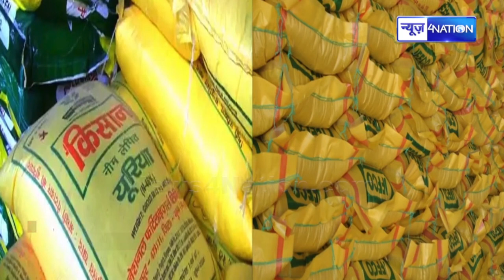Good News For 10th, 12th Passed Unemployed Youth || खाद बीज की दुकान खोलने का अवसर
अब आप भी खोल सकते हैं खाद बीज की दुकान सिर्फ 15दिन के कोर्स करने वाले स्टूडेंट्स को सरकार देगी लाइसेंस || यदि आप भी कम से कम दसवीं पास हैं और बेरोजगार हैं तो यह अवसर आपके लिए भी हो सकता है
News4nation की इस रिपोर्ट में बताया गया है किस तरह आप भी खोल सकते हैं खाद बीज की दुकान अपने गांव, नगर अथवा अपने श्रेत्र में और पा सकते हैं बेहतरीन रोजगार का अवसर ||
यह रिपोर्ट और वीडियो News4nation के द्वारा बनाया गया है और यूट्यूब पर कॉमन क्रियेटिव लाइसेंस के पॉलिसी के अंतर्गत Gk News YouTube channel पर आपकी जानकारी के लिए अपलोड किया गया है
आपसे निवेदन है कि इसे जरूरतमंद बेरोजगार युवाओं तक पहुंचाने के लिए शेयर करना ना भूलें हो सकता है इसको सुनने के बाद कुछ युवकों की लाइफ ही चैंज हो जाये।।
हमारा आगे भी इसी प्रकार के अध्यात्मिक, ज्ञान वर्धक, प्रेरणादायक वीडियो आपके लिए लाते रहेंगे।।
भारत को कृषि प्रधान देश कहा जाता है यहां की 70% आबादी कृषि पर आधारित है ऐसे में यह सरकार का बहुत ही सराहनीय कदम साबित हो सकता है जिससे ना केवल ग्रामीण कम पढ़े लिखे बेरोजगार युवाओं को रोजगार मिलेगा बल्कि कृषि को बढ़ावा देने में ही बेहतरीन प्रयास रहेगा।।